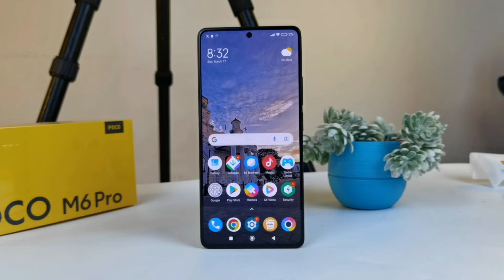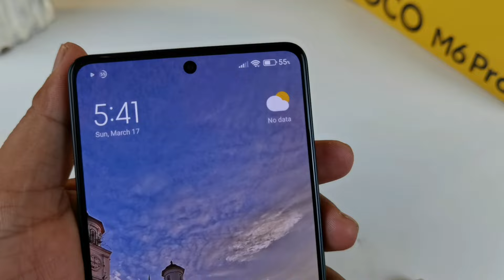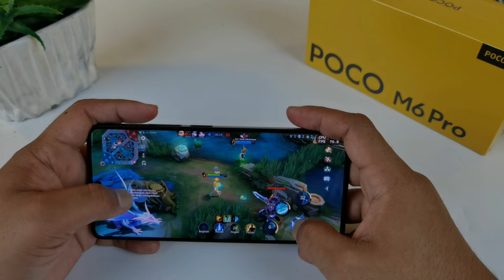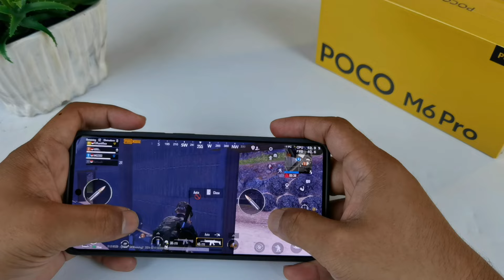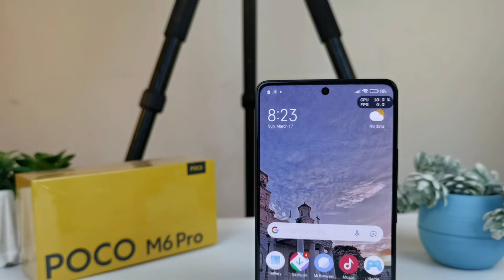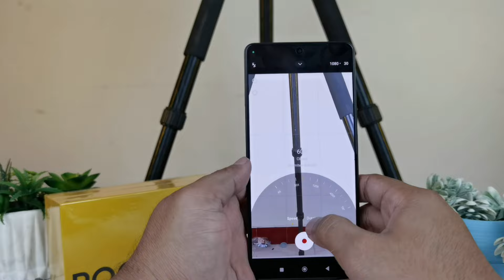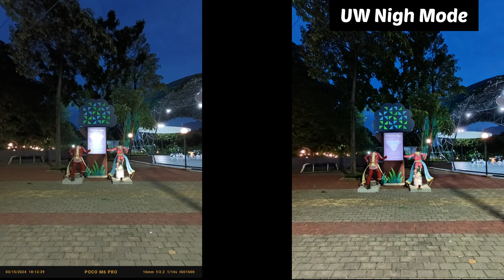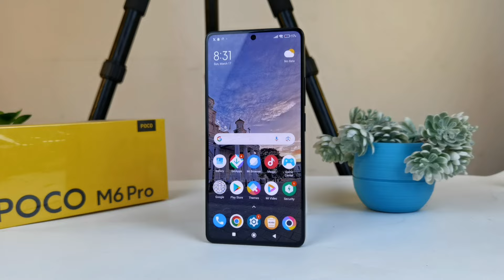Review POCO M6 PRO Setelah Penggunaan 3 Minggu - UPGRADE Sangat Signifikan | Kelebihan & Kekurangan